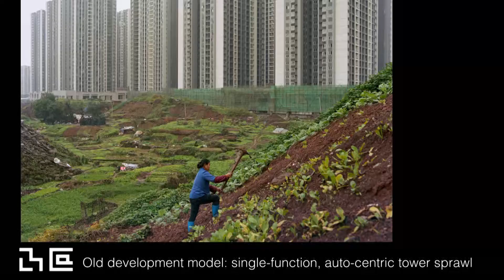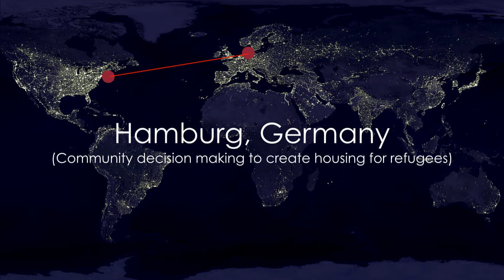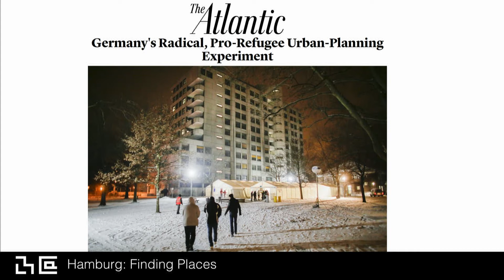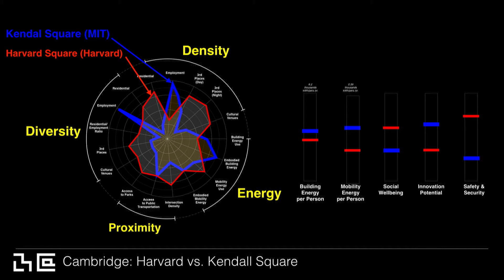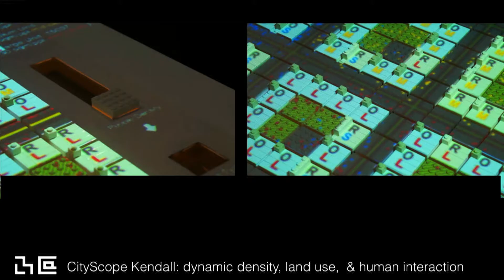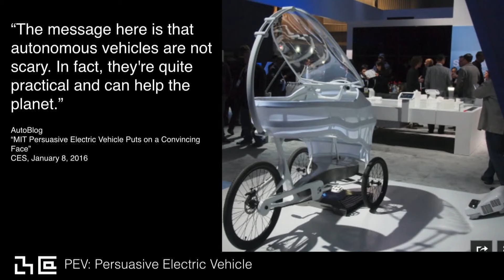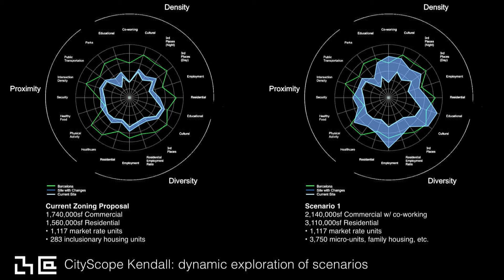Solve at MIT: Kent Larson on "How can we design stronger, smarter cities globally?"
Kent Larson on “How can we design stronger, smarter cities globally?” during Solve at MIT on May 9, 2017.